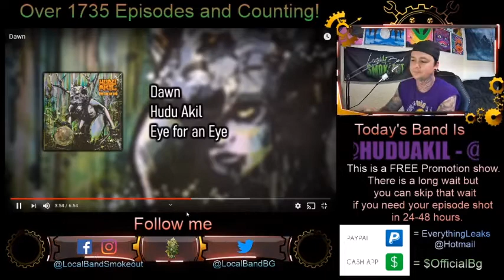Hudu Akil - Dawn - Episode 1739